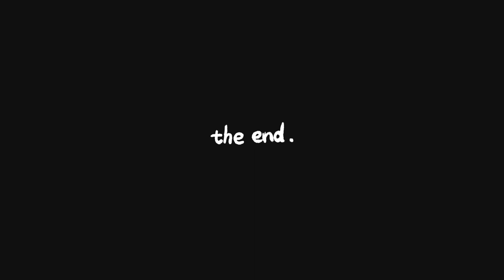Mimar Sinan’da ilk hafta!🦉Vlog/1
Heyy umarım beğenirsiniz. İyi seyirler diliyorum :3
Umut Yılmaz
Müzik/ Young me dreaming- Carl Storm
I’m Your Puppy- Summer Soul